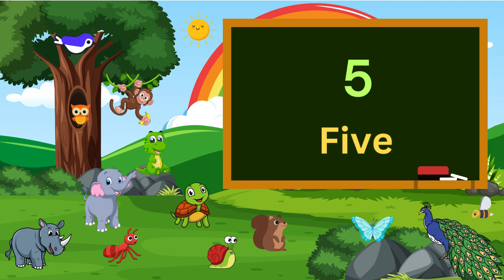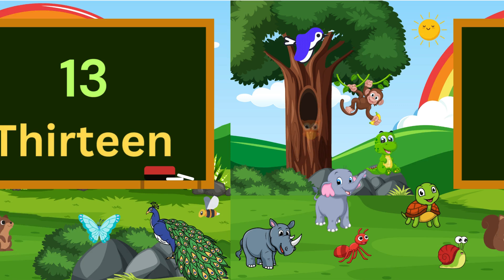Counting numbers and Number spellings 1 to 20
Join us as we teach kids how to spell the numbers 1 to 20 with engaging and educational videos. From number name recognition to spelling practice, our content is designed to help young learners master this essential skill.